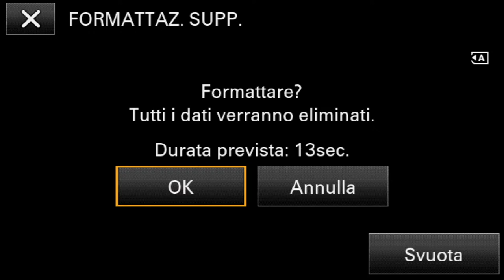Assemblea Pubblica Sisma Ischia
Assemblea pubblica Sisma Ischia 21 aprile 2022